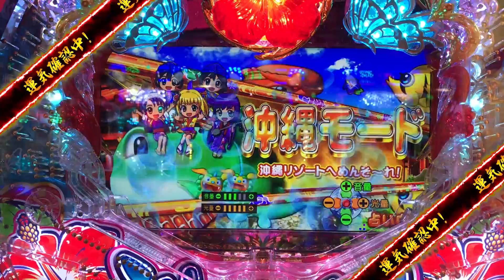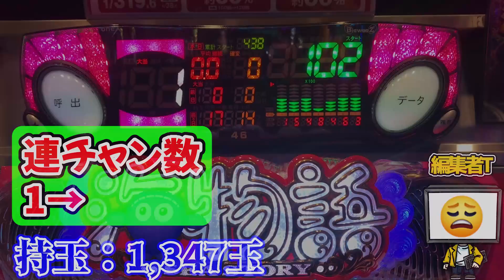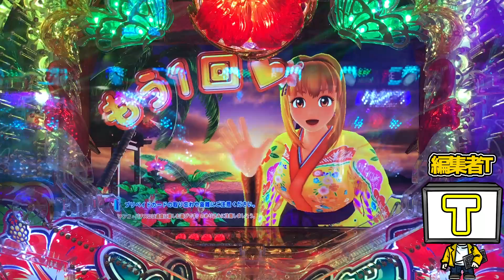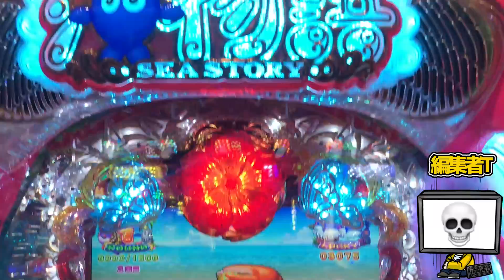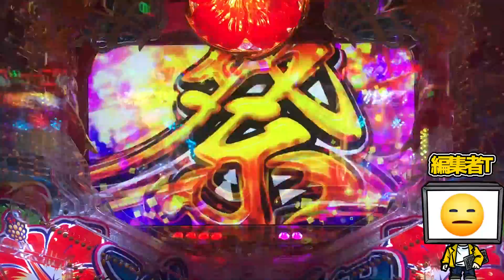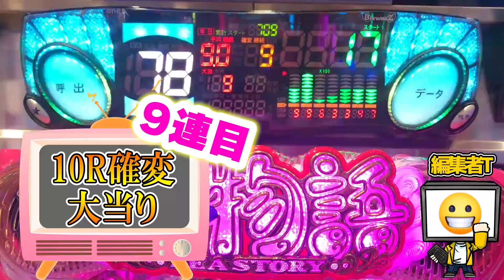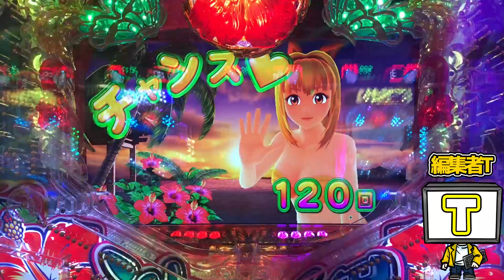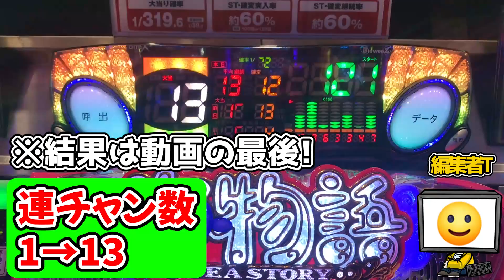【遊680連】Pスーパー海物語IN沖縄5!雷がシーサーの口を開けた!?激熱すぎて口から炎が出る勢い!編集者Tのリフレッシュ海パチ!#693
ども、編集者Tです。
皆さんはシーサーの口に注目したことありますか?
普段は閉じている口が、稀に開いていることがあるんです!
それはもう激熱の証だと思っています笑
ということで本編どうぞ!

YoutubeAudioLibraly
DOVA-SYNDROME
MusMus